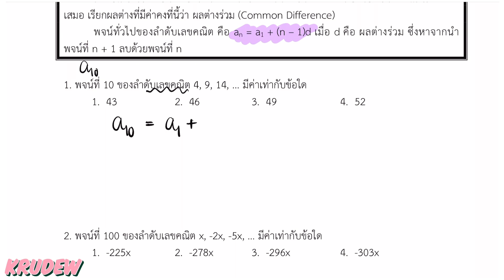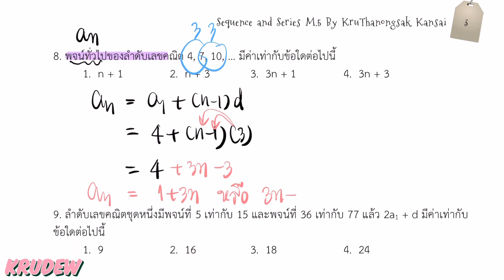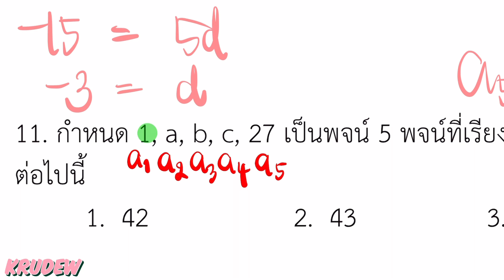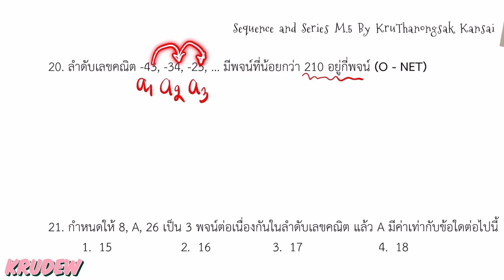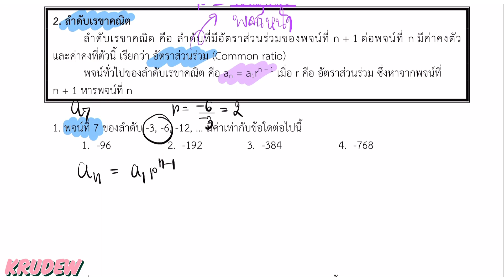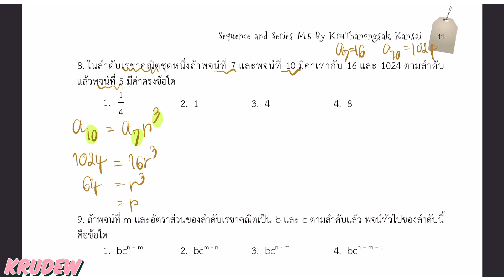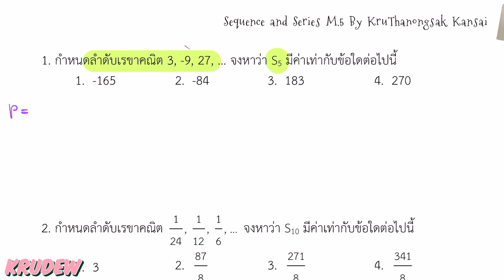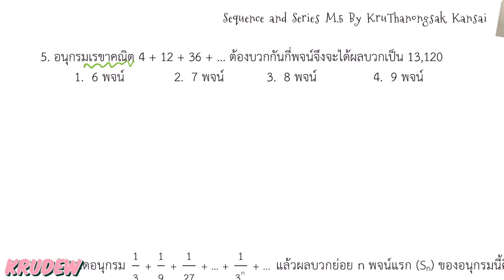เตรียมสอบ เรื่อง ลำดับและอนุกรม ม.5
เอกสารประกอบการสอนฟรี !